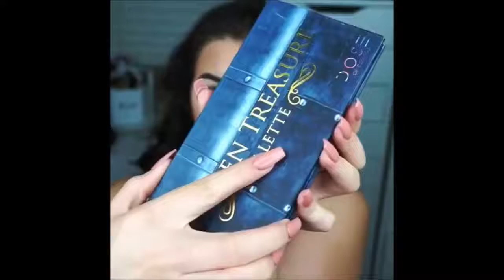Fanstactic Makeup Tips - Easy and Low Budget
Hello Everyone!  **  Welcome to TrendMill ! We offer easy access to popular Videos
  We do not own all the videos.  Credits will be seen below or on creative commons Video host.